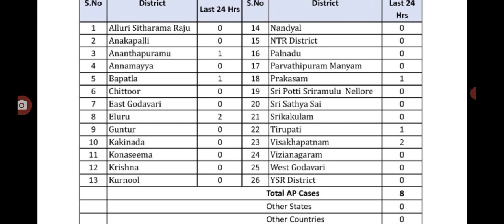ఏపీ లో ఈరోజు వచ్చిన కరోనా కేసుల వివరాలు Today covid-19 cases in AP.